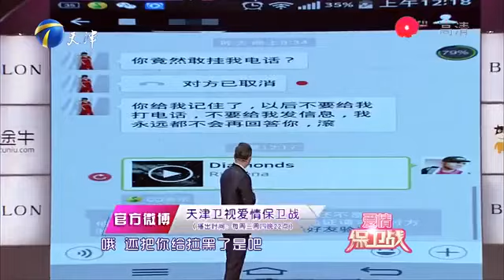21歲非洲小夥愛上中國妹子，女友脾氣火爆令男友滿心委屈#愛情保衛戰#塗磊#情感#刺激名場面